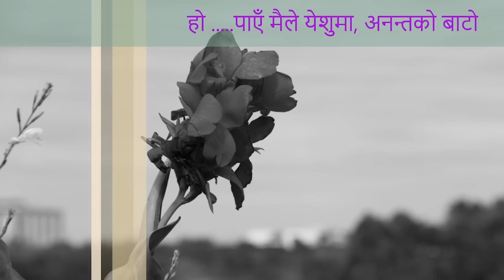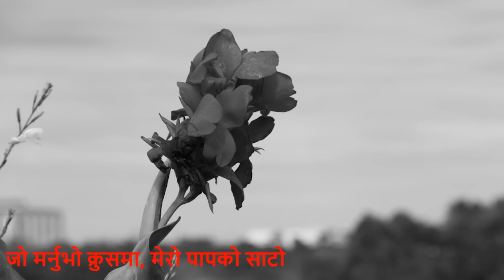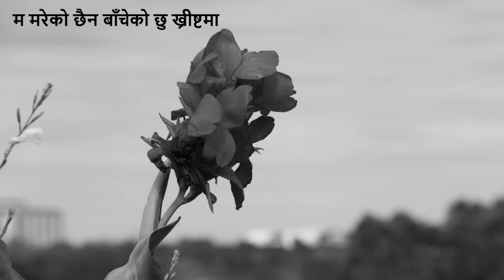New Nepali Christian Song 2018 II Mareko Chhaina - Lyrical Video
Song: Mareko Chhaina
Vocal: Dilli Lohar
Music & Lyrics: Dilli Lohar